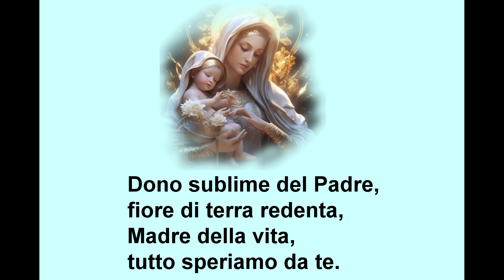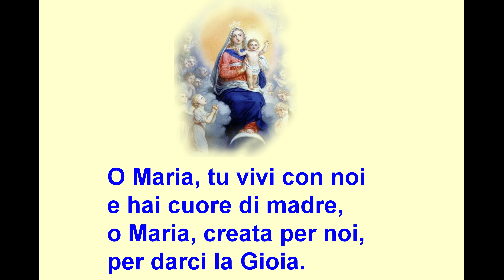Dono sublime del Padre Domenico Machetta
Canto : Dono sublime del Padre
Domenico Machetta
Tutti i diritti riservati a : Domenico Machetta